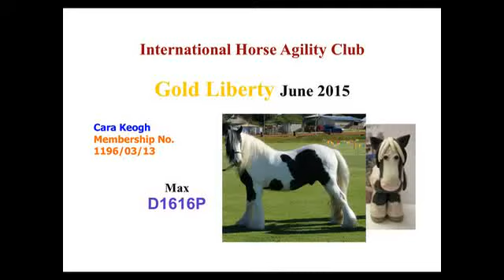Max OLHA Liberty Gold June 2015